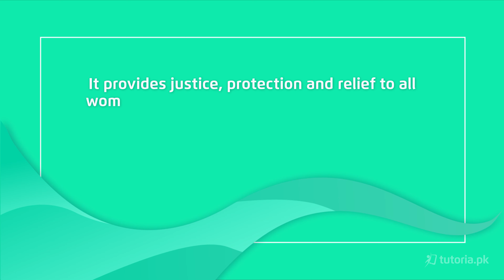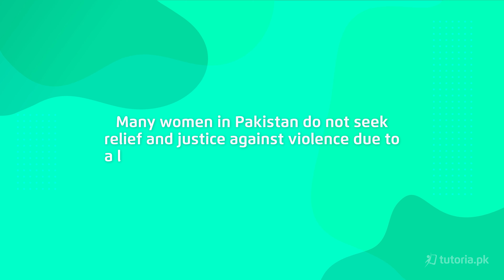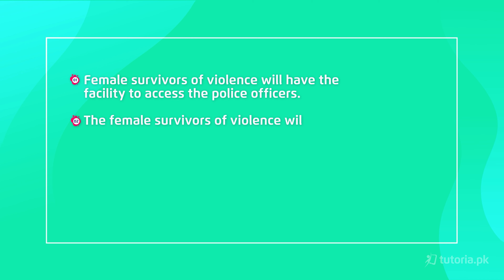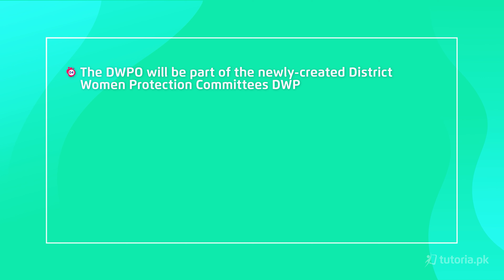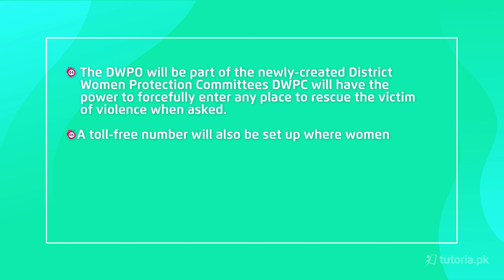Pak Studies Class 9 | Chapter 5 | Topic 5 | Punjab Protection of Women against Violence Act 2016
Learn class 9 Pakistan Studies Chapter 5 Protection of Women's Right!

This lecture entails the complete chapter of Protection of Women’s Rights. Violence against Women, Critiquing common ideas about Violence against Women, Status and Rights of Women in Islam, Punjab Marriage Restraint Act 2015, Punjab Protection of Women Against Violence Act 2016.

In this video, you will study Pakistan studies Grade 9 Chapter 5 Topic 5 "Punjab Protection of Women against Violence Act 2016" by instructor Sajjad Haider.